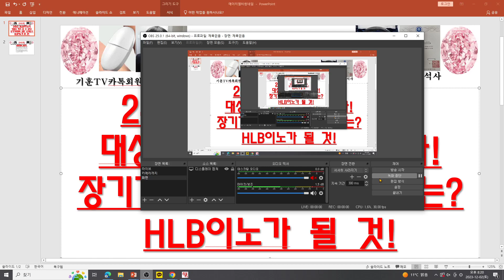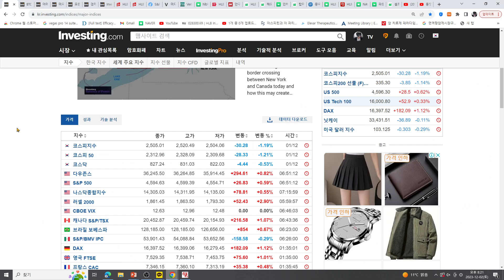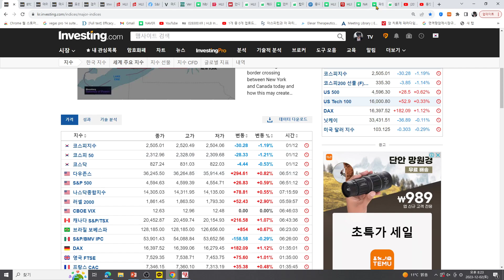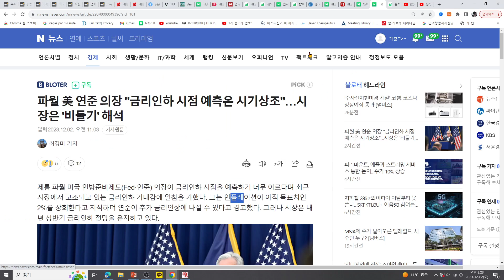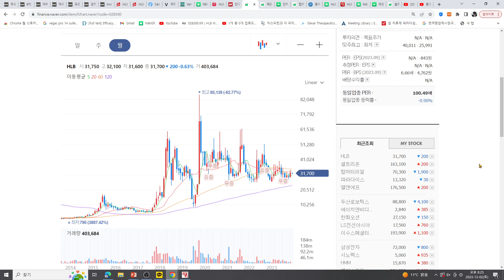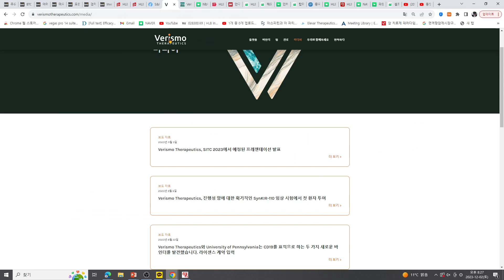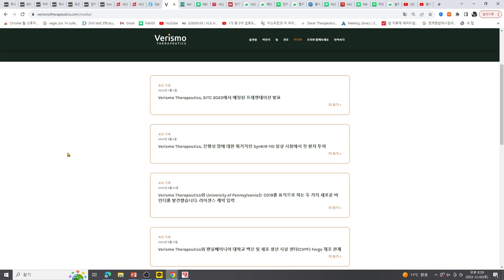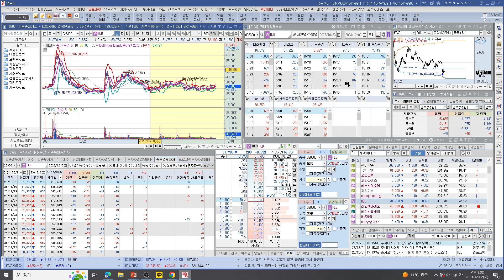[주식투자]HLB(24년은 HLB/바이오의대상승 해가 될 수 있다!장기가치변화 급변 1순위는?HLB이노가 될 것!)